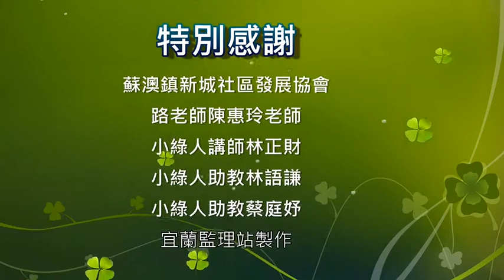109年交通安全週宣導影片